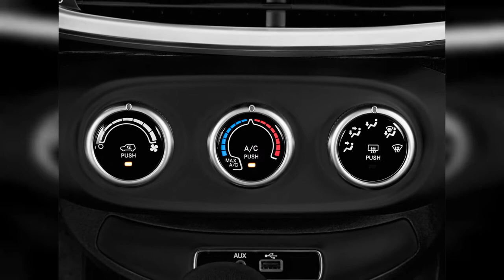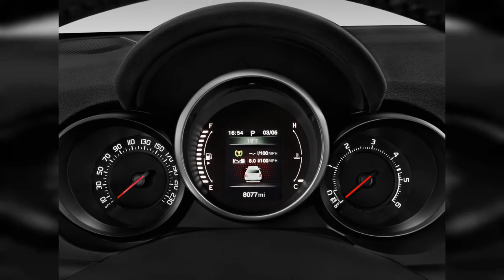2016 Fiat 500X | FULL TOUR | Interior and Exterior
The smartly styled 2016 Fiat 500X is no off-roader, but it might be the most useful vehicle from the brand yet. Find out why the 2016 FIAT 500X is rated 7.6 by  experts.
0:00 - Intro
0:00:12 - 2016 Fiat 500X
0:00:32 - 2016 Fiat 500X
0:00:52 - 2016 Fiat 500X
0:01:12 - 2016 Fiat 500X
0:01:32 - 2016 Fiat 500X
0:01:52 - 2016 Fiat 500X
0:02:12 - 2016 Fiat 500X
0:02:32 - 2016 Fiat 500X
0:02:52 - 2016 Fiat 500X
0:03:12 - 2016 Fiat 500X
0:03:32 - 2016 FIAT 500X FWD 4-door Lounge Side Exterior View
0:03:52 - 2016 FIAT 500X FWD 4-door Lounge Rear Exterior View
0:04:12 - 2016 FIAT 500X FWD 4-door Pop Front Seats
0:04:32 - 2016 FIAT 500X FWD 4-door Pop Trunk
0:04:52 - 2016 FIAT 500X FWD 4-door Lounge Trunk
0:05:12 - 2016 FIAT 500X FWD 4-door Pop Front Exterior View
0:05:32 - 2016 FIAT 500X FWD 4-door Pop Mirror
0:05:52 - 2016 FIAT 500X FWD 4-door Pop Instrument Panel
0:06:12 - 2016 FIAT 500X AWD 4-door Trekking Plus Trunk
0:06:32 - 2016 FIAT 500X FWD 4-door Pop Rear Seats
0:06:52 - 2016 FIAT 500X AWD 4-door Trekking Plus Angular Front Exterior View
0:07:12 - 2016 FIAT 500X FWD 4-door Lounge Front Seats
0:07:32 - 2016 FIAT 500X FWD 4-door Lounge Trunk
0:07:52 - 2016 FIAT 500X FWD 4-door Pop Dashboard
0:08:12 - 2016 FIAT 500X FWD 4-door Pop Temperature Controls
0:08:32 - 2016 FIAT 500X FWD 4-door Lounge Open Doors
0:08:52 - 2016 FIAT 500X FWD 4-door Lounge Rear Seats
0:09:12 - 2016 FIAT 500X FWD 4-door Pop Wheel Cap
0:09:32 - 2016 FIAT 500X FWD 4-door Pop Audio System
0:09:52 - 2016 FIAT 500X FWD 4-door Pop Headlight
0:10:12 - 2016 FIAT 500X FWD 4-door Pop Steering Wheel
0:10:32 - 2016 FIAT 500X FWD 4-door Lounge Instrument Cluster